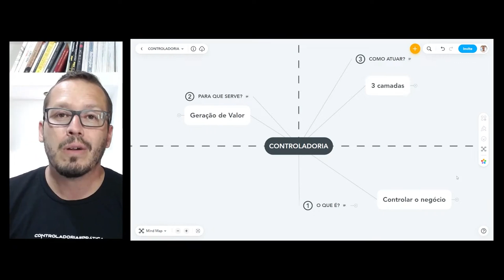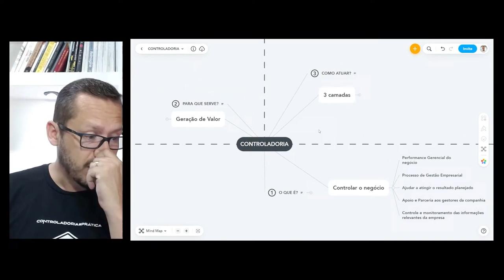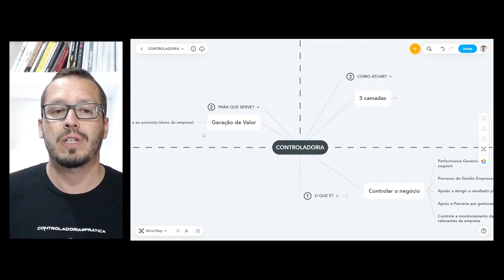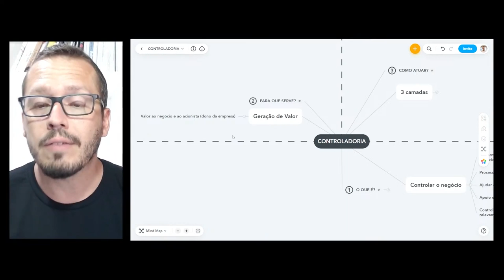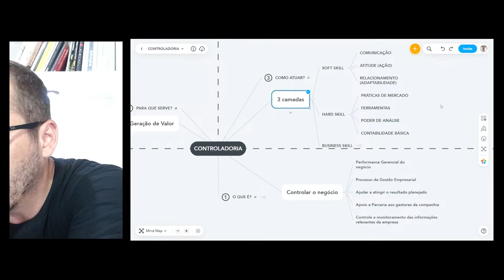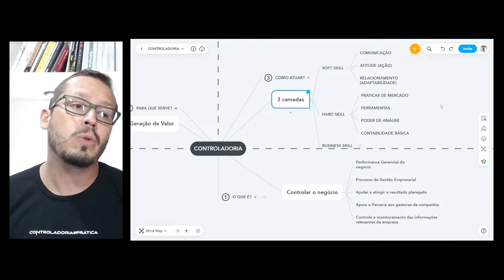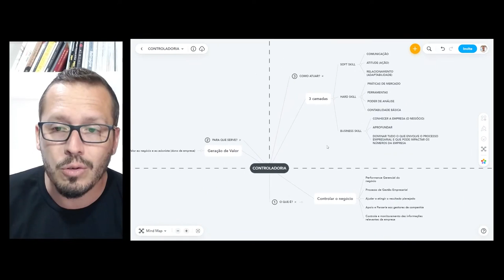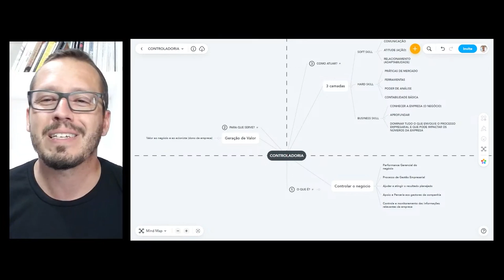O QUE É A CONTROLADORIA?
Série: Gerador de oportunidades na carreira financeira

Atue como um profissional estratégico em Controladoria

Baixe um ebook sobre como você pode se tornar o profissional mais estratégico de finanças empresariais e atuar nas melhores empresas privadas.